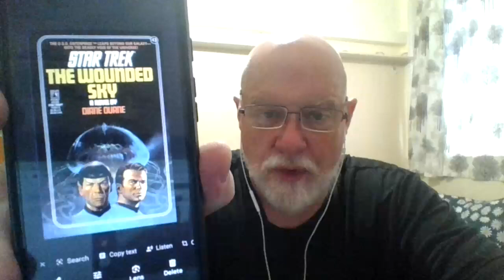A Little early July update on a small amount of reading from temporary digs in Tirana, Albania.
I'm at 64 books in my 100 book read what you own challenge.
Mentioned:
The Wounded Sky (Star Trek #13) by Diane Duane
Frankenstein (1818 edition) by Mary Shelley
The McBain Brief (Stories) by Ed McBain